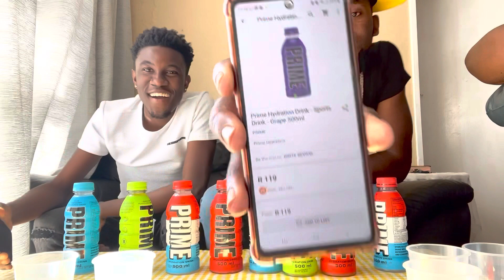Sies! 🤮 | Honest South African 🇿🇦🇿🇦Prime Review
Honest Prime Review !